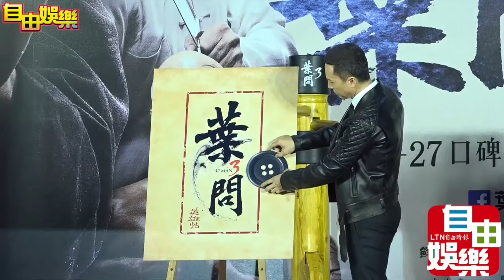20151222 甄子丹攜家帶眷出席葉問3首映會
記者 邵浩瑋攝